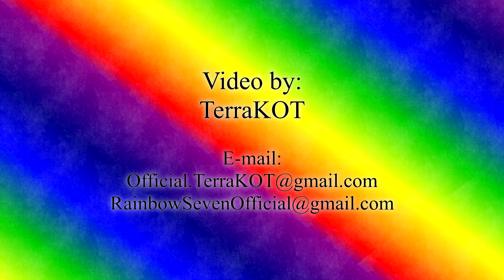319 | DLC CotOIK – Прыжки, поиск нычек, тесты… (Dark Souls II – DLC Crown of the Old Iron King)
Dark Souls II – DLC – Серия №319 – прохождение DLC Crown of the Old Iron King (Корона Старого Железного короля) – Мглистая Башня – прыжки, поиск нычек, тесты. Ништяки: черная огненная бомба, человеческая фигурка, угольная смола, тенистый кинжал.

Особенности данного прохождения Dark Souls II:
1. До этого прохождения я практически не играл в Dark Souls II – прошёл несколько первых локаций играя за колдуна и решил начать заново уже на запись. Знакомство с серией Dark Souls произошло именно с её второй части. Учитывая вышенаписанное, прохождение (кроме первых нескольких локаций) будет практически слепое, т.к. ни каких видео, гайдов и т.п. по Dark Souls II я не смотрел. Однако играя за колдуна кое-что читал на Википедии по DS II (в основном о непонятных предметах) :).
2. Прохождение оригинальной версии Dark Souls II (не Scholar of the First Sin), без каких-либо DLC. Почему не Scholar of the First Sin? Я считаю, что в него стоит играть после того, как полностью прошёл оригинальный Dark Souls II хотя бы раз :). Кстати, Scholar of the First Sin включает в себя все DLC.
3. Начальным классом я выбрал рыцаря, в прокачке упор будет сделан именно на параметры бойца, точнее даже танка. В дальнейшем билд будет просто фановым.
4. Прохождение производится на PC версии Dark Souls II.
5. Full HD, 60 FPS.